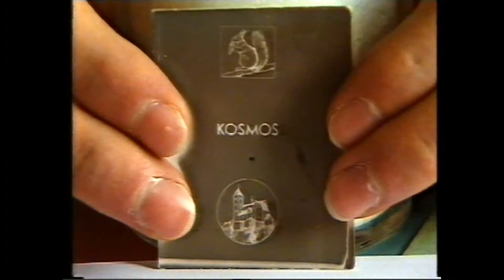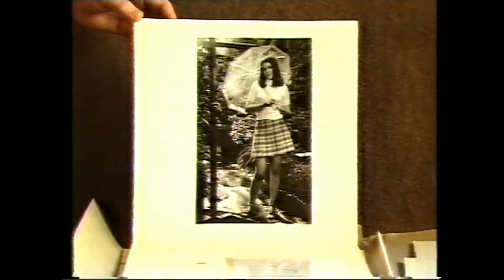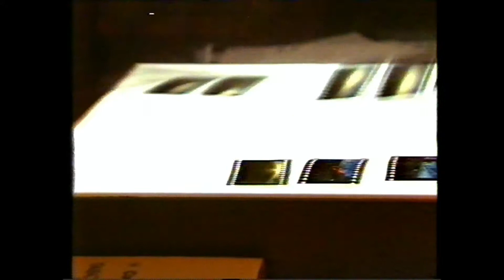Die Hochglanzwelt des Josef H. Neumann Video von Willi Steinhagen WDR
WDR Kabefunk Dortmund Videobericht von Willi Steinhagen über den Fotodesigner Josef H. Neumann im Zusammenhang der Neuerscheinung im Jahre 1987 des mit dem KODAK Fotobuchpreises ausgezeichneten Panoramabildbandes DEUTSCHLAND aus dem C.J.Bucher verlag München.